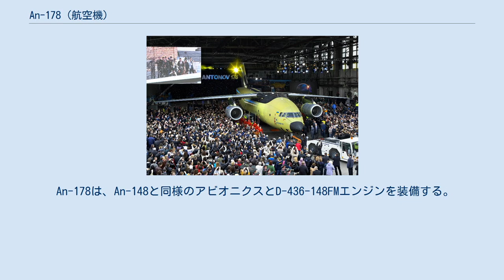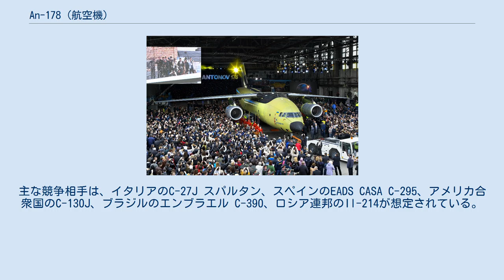An-178 (航空機)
An-178 An-178（ウクライナ語: Ан-178）は、An-148、An-158をベースにウクライナのANTK アントーノウが開発中の短距離中型輸送機である。
 ロールアウト式典の様子 飛行中のAn-178試作機 アントノフは、2010年2月5日にAn-178の開発を発表した。
2014年には胴体部が完成し、同年11月に最初のプロトタイプ機の地上試験が開始された。
 そして、2015年4月16日にはロールアウトが行われ、5月7日には初飛行がおよそ1時間にわたって、アントノフ飛行場で行われた。
 An-178は、An-148と同様のアビオニクスとD-436-148FMエンジンを装備する。
また、ウイングレットを含む主翼外部パネル、コックピットと前輪脚と胴体前部は、An-158と共通である。
 機体構成は、高翼配置の緩やかな後退角付きの主翼にT字尾翼を組み合わせた典型的な形態である。
機体は、機体はセミモノコックの円形断面を有し、アルミニウム合金及び複合材料が構成部材として使用されている。
格納式降着装置は、2つの主脚と1つの前輪で構成される。
タイヤ数は主脚前輪ともに2輪である。
飛行制御装置は、2重系統のフライ・バイ・ワイヤでありFCS-A及びFCS-Bの2系統で構成される。
また、緊急用の機械式ケーブルバックアップシステムを備えており、操舵面は、翼端付近にあるエルロン、4つの制御スポイラー、6つの昇降/スピードブレーキスポイラー、ラダーとエレベーターで構成される。
エンジンは、An-148やAn-158が装備するD-436-148より15%推力が向上した発展型D-435-148FMで、パイロンを介して、主翼下に装備され、APUも備える。
 格納庫の大きさは、An-158より若干拡大されて長さ16.65m（ランプを含めずに12.85m）、幅2.745m、高さ2.75m、床面積40平方となっており、既存のすべてのタイプのコンテナやパレットを運ぶことが可能。
これに最大18トンの荷物の積載が可能である。
 航続距離は18トン積載で1,000 km、10トン積載で4,000 km、5トンで5,500kmである 。
 （ウィングレットを含む）主翼の外板、操縦室と前輪脚を備える前部胴体はAn-158から流用される。
貨物室は大幅に延長され、両側の外部に主輪を備える。
西側には2015年のパリ航空ショーで公開された。
 アントノフは、An-12、An-26、An-32の後継として本機を売り込んでおり、2032年までに200機の売上を予測している。
主な競争相手は、イタリアのC-27J スパルタン、スペインのEADS CASA C-295、アメリカ合衆国のC-130J、ブラジルのエンブラエル C-390、ロシア連邦のIl-214が想定されている。
 諸元 性能